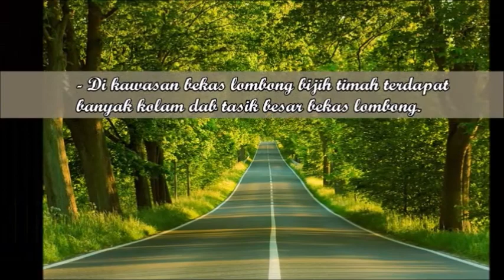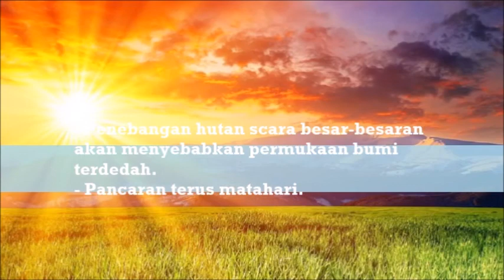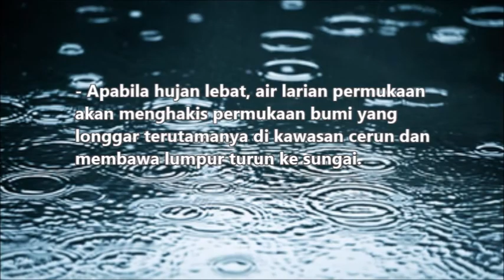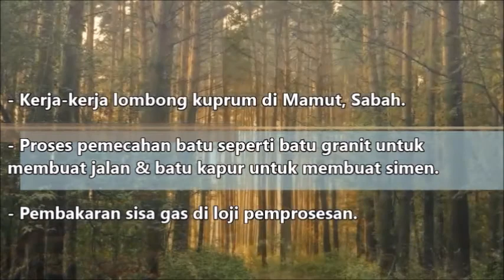Kesan Penerokaan Sumber Terhadap Alam Sekitar by ZHEN